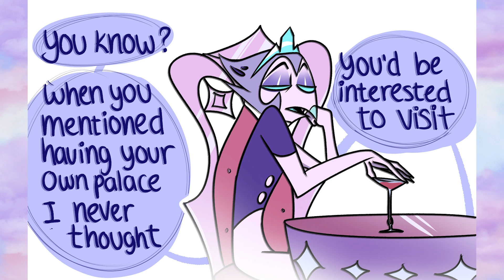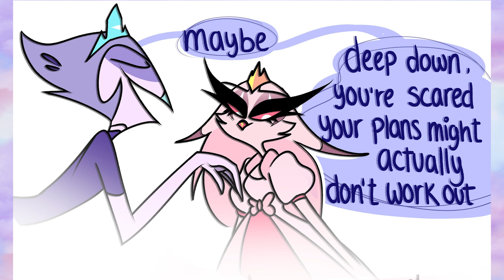MARRIAGE DAYS - FT. STOLAS + STELLA + ANDREALPHUS (Helluva Boss Comic Dub)